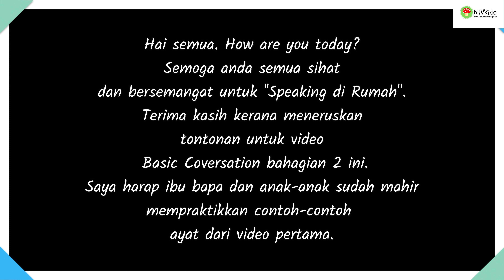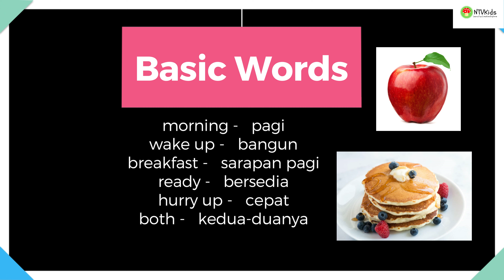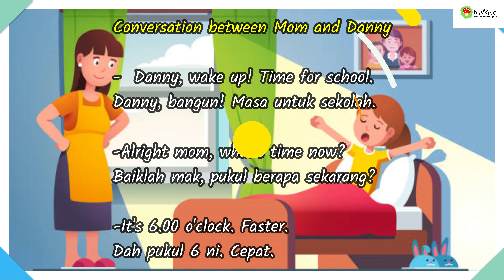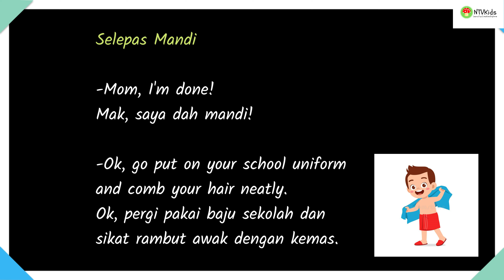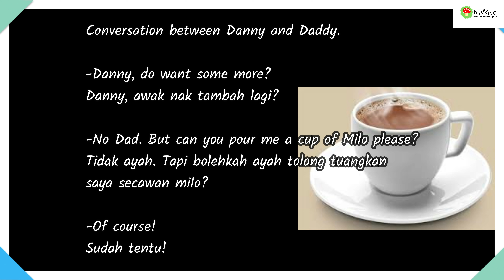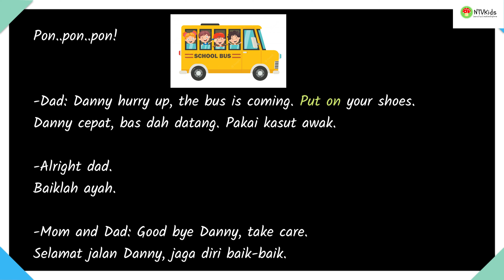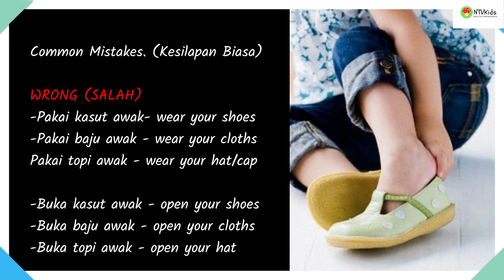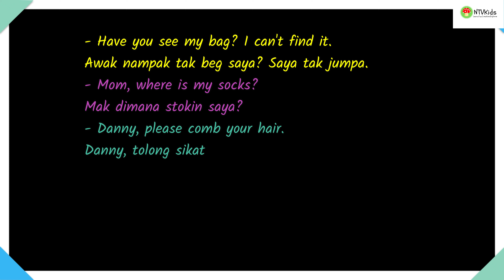Chapter 2 Jom Speaking Di Rumah | Contoh ayat perbualan harian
Video JOM SPEAKING DI RUMAH direka bagi membantu anda untuk belajar bercakap dan mempraktikkan percakapan dalam bahasa Inggeris dirumah. Khususnya bagi ibu bapa yang mahu mengajar anak-anak untuk mahir berbahasa Inggeris. Dalam masa yang sama ibu bapa juga boleh sama-sama belajar dan mempraktikkannya dalam perbualan harian.

Jika anak-anak diberi pendedahan awal untuk bercakap dan mendengar perbualan di dalam bahasa Inggeris, ini mampu membentuk keyakinan diri mereka pada masa hadapan. Rata-rata yang kurang mahir berbahasa inggeris ini adalah kerena kurang pendedahan dalam persekitaran yang bercakap dalam bahasa Inggeris.

Masih belum terlambat untuk kita belajar, semoga video ini bermanfaat untuk semua.
Di dalam video ini tersedia contoh-contoh ayat perbualan harian di dalam rumah dalam bahasa Inggeris.